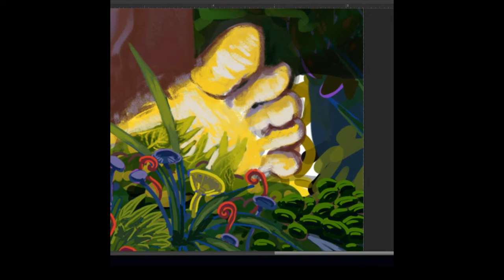ART SPEEDPAINT PREVIEW - Secret Garden book cover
Working on the secret garden book cover for the upcoming scbwi spring conference.